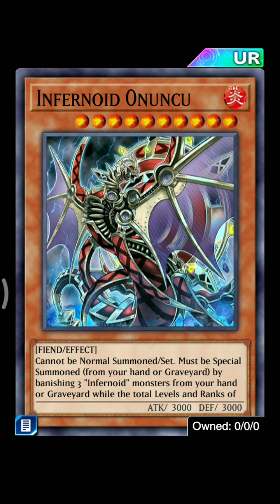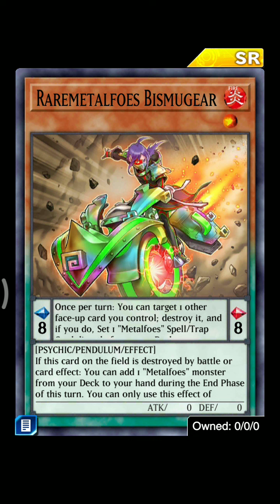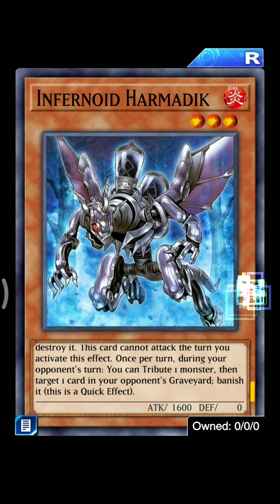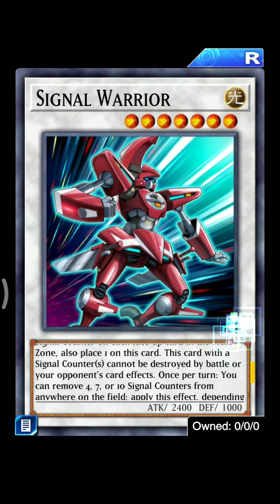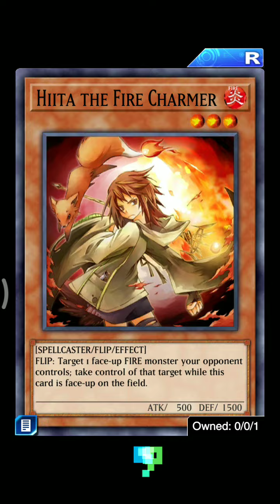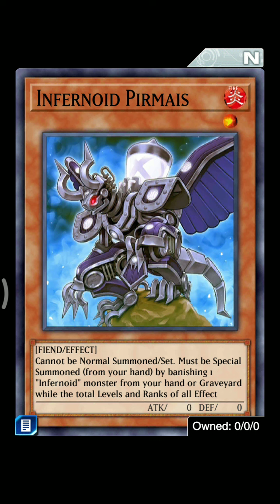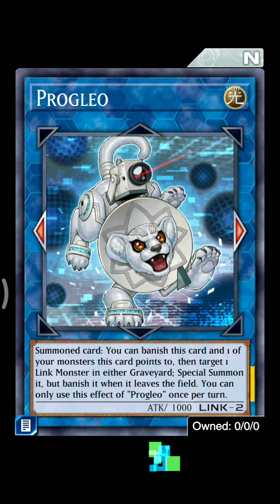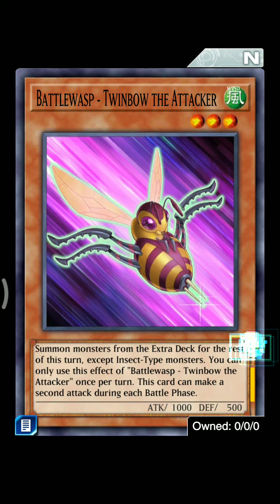MAIN BOX 43rd "BRAVER VICTORY" is here detail all cards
INFERNOID, MEKK KNIGHT, and BATTLESWAMP and many more support for them.😁

DEVICE : XIAOMI REDMI NOTE 5A PRIME
APP RECORD : XIAOMI